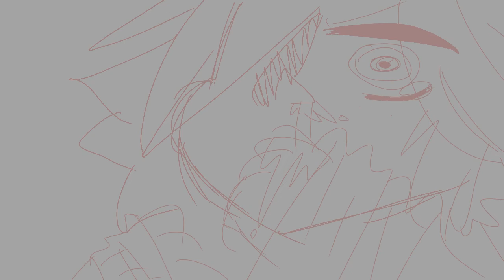Bleed magic AMV WIP (Flipaclip)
I made a fake opening for my comic hell's office! Its gonna be done soon tho but for the moment... Here's what I've done so far!

Song: bleed magic (i dont know how but they found me)